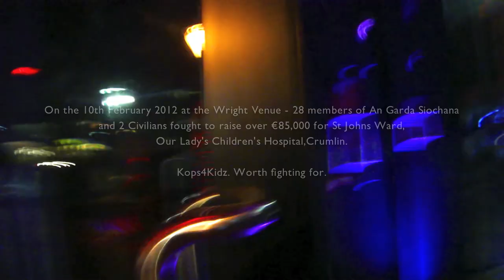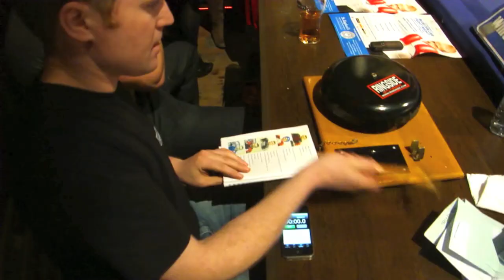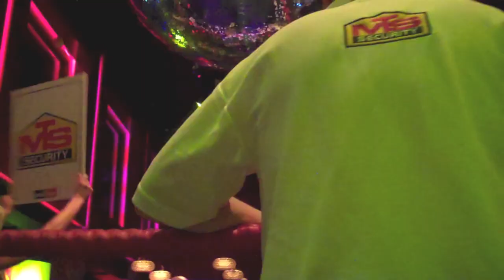Kops4Kidz - Worth fighting for pilgrimwithacamera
On the 10th February 2012 at the Wright Venue - 28 members of An Garda Síochána and 2 Civilians fought to raise over €85,000 for St Johns Ward, Our Lady's Children's Hospital,Crumlin.

Kops4Kidz. Worth fighting for.

a Tony St Ledger Film for TTV